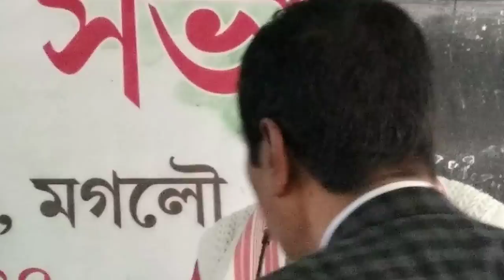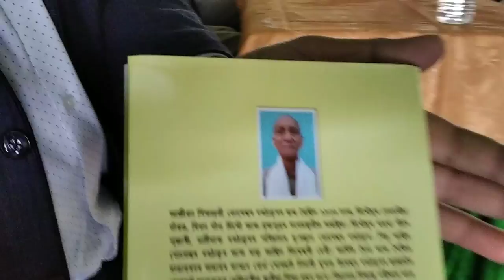"Puraan Katha" book written by Tosheswar Borthakur at Dikhowmukh College, Moglow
Tosheswar Borthakur, Ex-Pricipal, Gaurisagar Higher Secondary Industrial Institute on 8th February 2020